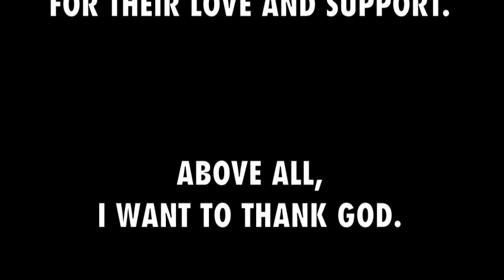Broadway Dance Center Performance Project By Amit Shaw from Kolkata, India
A performance project for Broadway Dance Center in NYC by Amit Shaw.
"John Travolta;Olivia Newton-John-Summer Nights (Soundtrack Version)", sound recording administered by: UMG